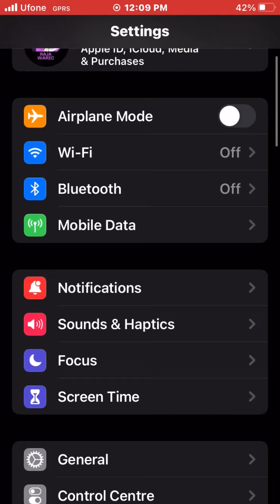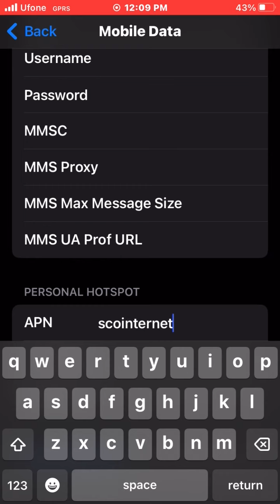iPhone - Mobile phone Hotspot - Wi-Fi Option Not Showing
Video Will Help You to Fix the issue of Personal Hotspot Option is Not Showing in Most of the iPhones

Can't Find Hotspot Option ? in the Settings
This Video Will Help You To Solve this Problem